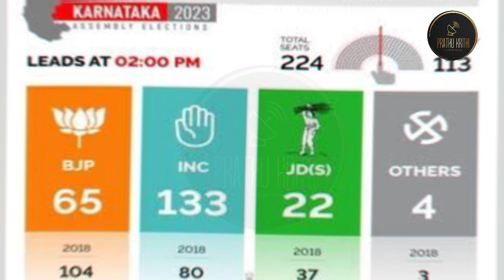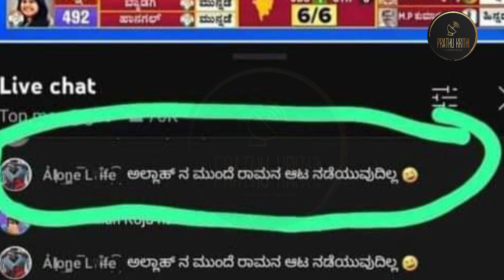ಪುತ್ತೂರಿನ ಜನರು ನಿಜಕ್ಕೂ ಬುದ್ಧಿ ಕಲಿಸಿದ್ದು ಯಾರಿಗೆ? | Puttur Election | Prathukrithi